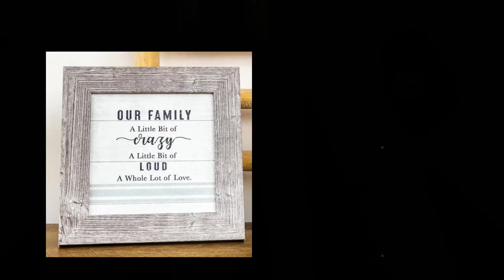8 7 2022 Uhlenhopp Reunion slideshow photos & video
Descendants of Eli & Thelma Uhlenhopp - Family Reunion - Held at Volunteer Park, Clarksville, Iowa